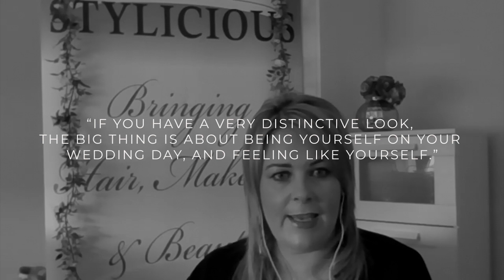Interview Series | (Stylicious)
"If you have a very distinctive look, the big thing is about being yourself on your wedding day and feeling like yourself." — Marina O Callaghan

Stylicious is an award winning team who are truly professional, fully insured, talented, creative, and passionate using their expertise to deliver the highest quality hairstyling and makeup service for your wedding day.